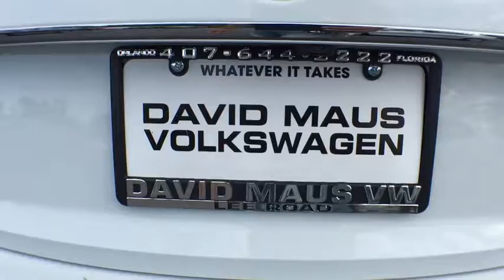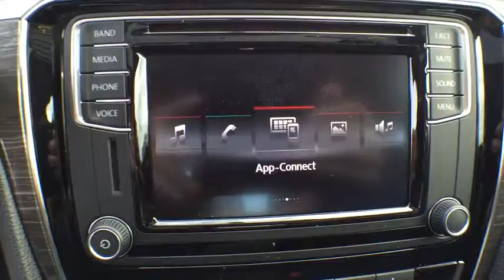2016 Volkswagen Passat Orlando FL 60701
2016 Volkswagen Passat
2016 Volkswagen Passat 1.8T SE - Stock#: 60701 - VIN#: 1VWBS7A33GC038803

Black. Stability and traction control keep you in check and on course. Does a great balancing act.This attractive 2016 Volkswagen Passat is the rare family vehicle you have been trying to find. It is nicely equipped with features such as Black.